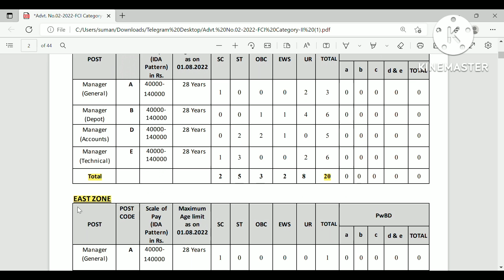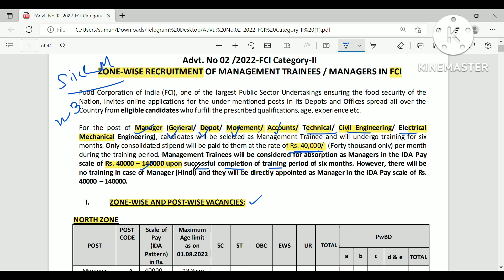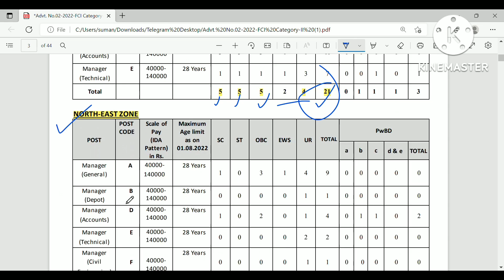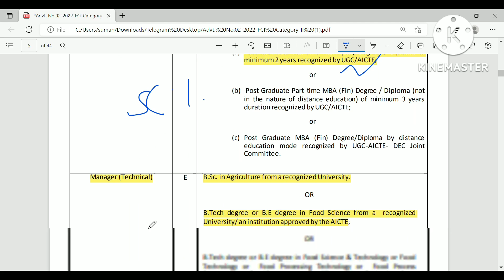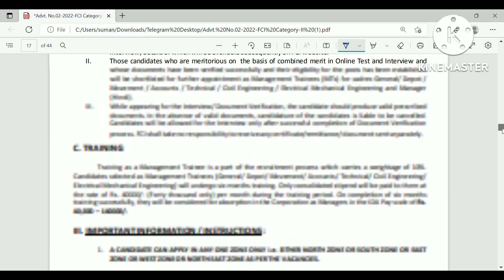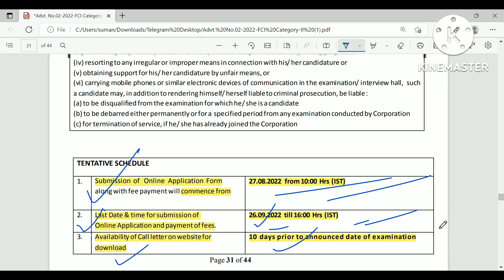FCI FOOD DEPT || SIKKIM AND WEST BENGAL VACANCY || GANGTOOK || DARJEELING || FOOD AND SUPPLY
FOOD CORPORATION OF INDIA HAS NOTIFI FOR THE VACANCY IN SIKKIM AND WEST BENGAL HUGE VACANCY ARE THERE ONLY GRADUATION IS NEEXDED